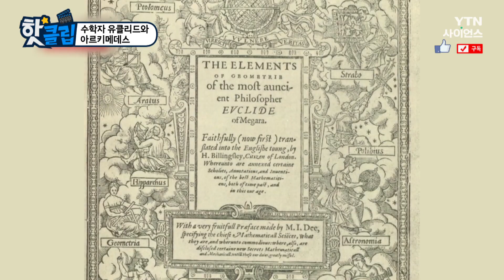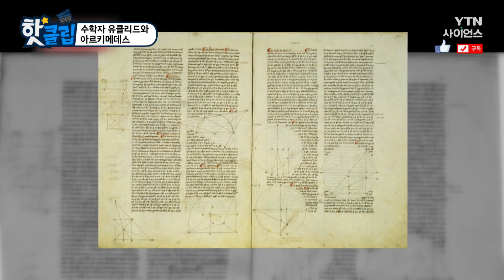[핫클립] 수학자 유클리드와 아르키메데스 / YTN 사이언스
유클리드는 논리 수학의 시조로
기하학과 산술에 관한 '원론' 13권을 집필하였고,
연역 체계로서의 기하학을 처음으로 확립하였다.
아르키메데스는 응용 수학의 대부로
무한 개념을 이용한 구분구적법 창안하였으며,
적분의 기초를 이루는 방법 고안하였다.

수학자 유클리드와 아르키메데스 / YTN 사이언스